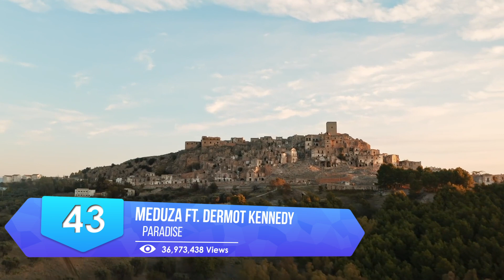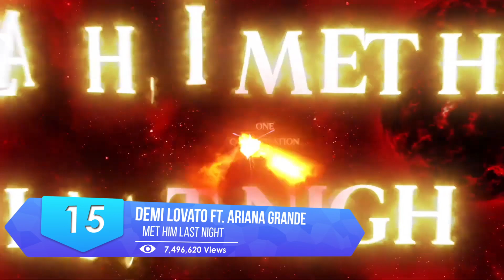Top 50 Chanson Anglaise 2021 Avril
► Salut les gars!🤘 Vous pouvez écouter les chansons complètes ici!

Nous espérons que vous apprécierez le contenu YouTube que nous fournissons avec ces vidéos musicales uniques compilées avec des graphiques YouTube, des listes de lecture musicales et d'autres sites Web de musique externes. Nous visons à créer des albums musicaux hebdomadaires, mensuels et annuels et à les transformer en vidéos visant à encourager la découverte de nouvelles chansons et même à inciter les gens à les acheter.